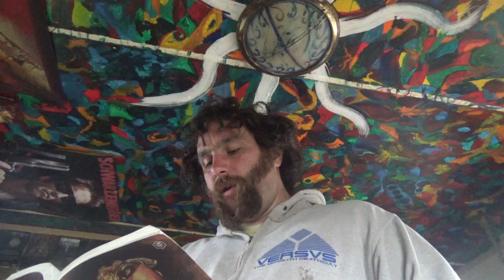Daily Chesterton - #154. The Maniac.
Voice acting examples (preferably contact the email on this channel, which I must remember to check more frequently)

Grandfather Nebulous (experimental electronic black metal and voice core?)

Dowr (work in progress)

Wisdom Without Worship (project on hiatus, black, grind, other)